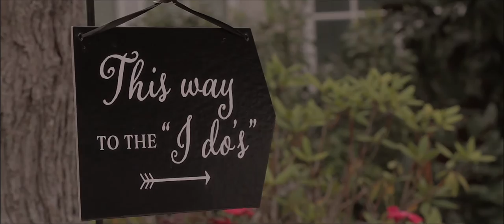Gorgeous Wedding Video at Morais Vineyards and Winery Virginia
Mari Harsan Studios | Wedding Photography and Cinematography Studio serving Washington DC , MD , VA and destination.

Reception Venue: Morais Vineyards & Winery Bealeton, VA
Ceremony Venue: Morais Vineyards & Winery Bealeton, VA

Wedding Photographer and Cinematographer in
Washington DC | Virginia | Maryland | New Jersey | Pennsylvania | North Carolina | New York Wedding Photographer and Videographer. Same day edit video also available.